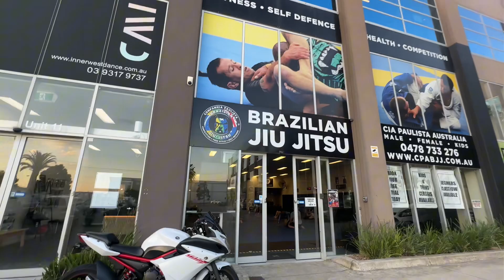DIA DE (RE)COMEÇAR NA ACADEMIA EM MELBOURNE NA AUSTRÁLIA | EP. 078 DE 366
Esse é o meu novo projeto: 366, no qual vou criar um vídeo por dia até 31 de dezembro de 2024. E você pode me ajudar nisso!

A meta nesse ano é chegar aos 10 mil inscritos e eu conto com a sua ajuda!